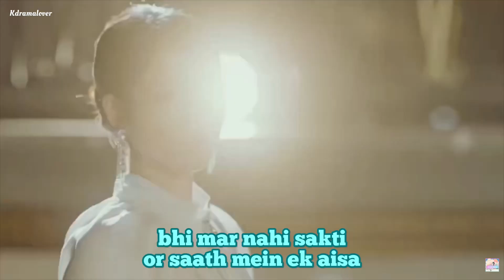Must Watch Movie in Hindi Dubbed | Hotel Del Luna | My Review | Hindi Dubbed on MX Player or YouTube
In this video we talk about the top movies in Hindi dubbed movies. Movie in this video are available in mx player, zee5, Netflix, YouTube